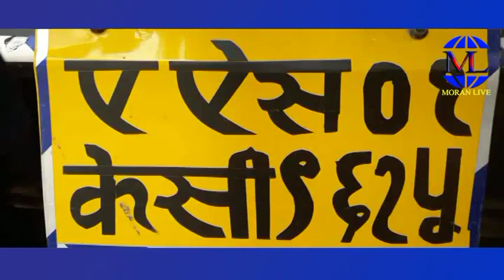Moran Live- বহু লক্ষাধিক টকাৰ চোৰাং কাঠ জব্দ